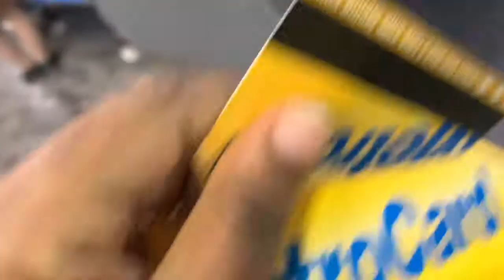$300 Vacation Prep Routine | Scilla Krystodea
Hi everyone Scilla Krystodea here again with a Vacation prep video . Can you guess where I’m headed towards ?